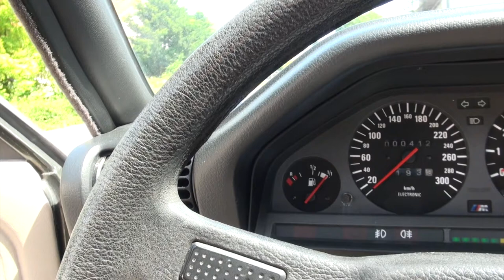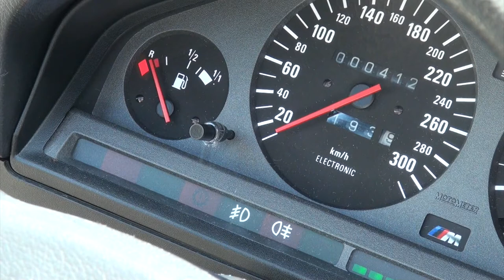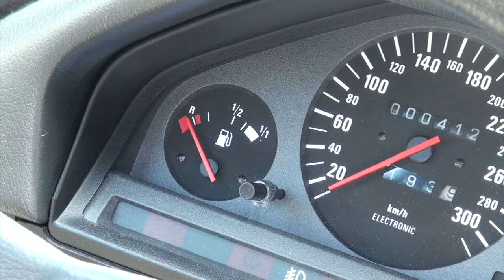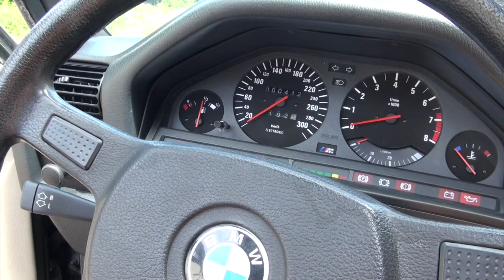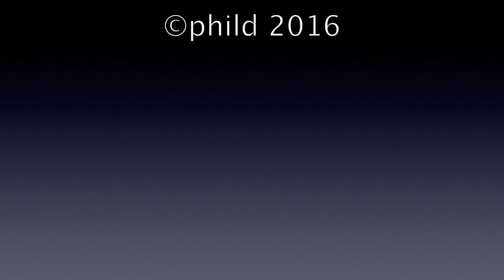BMW E30 Tankanzeige püfen, Tankgeber wechseln, DIY fuel indicator trouble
Tutorial zur Prüfung und Wechsel des Tankgebers. Prüfung Tankanzeige. BMW E30 M20/ fuel indicator repair/ DIY How to change fuel indicator